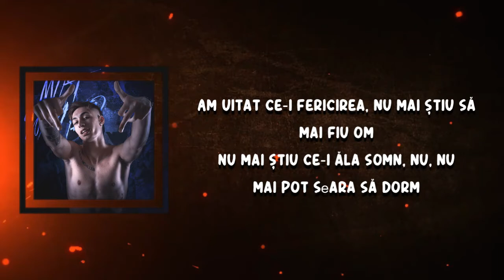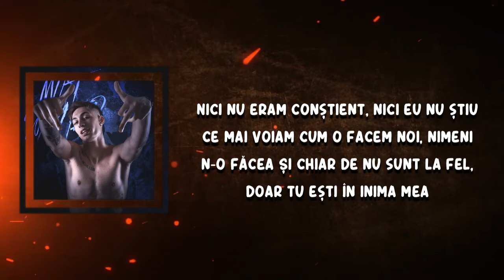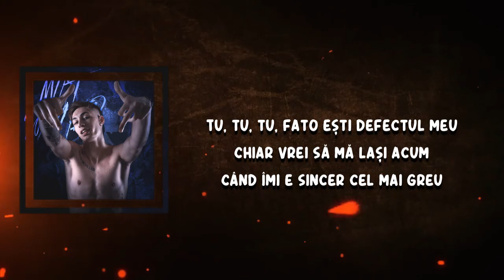YNY Sebi - Defectul meu (Lyrics)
Defectul meu Lyrics:

Tu, tu, tu, fato ești defectul meu
Chiar vrei să mă lași acum
Când îmi e sincer cel mai greu
Când sunt cu tot la pământ
Și nu știu ce-i în capu' meu
Putem să fim cel mai bine
Da' ne pierdem pe traseu

[Strofa 1]
Am uitat ce-i fericirea, nu mai știu să mai fiu om
Nu mai știu ce-i ăla somn, nu, nu mai pot sеara să dorm
Mai ții minte cum era, atunci când n-aveam niciun strеs
Și când nu mă voiau toate, doar că aveau interes
Dar e ok, po' și singur să rezist
Po' să-mi port singur de grijă, am devenit egoist
Mama îmi zicea mereu "Lasă bagaboantele!"
C-o s-ajung să mă distrug și după n-o să știu de ce

[Strofa 2]
Îmi e dor de cum eram, când zâmbeai și mai râdeam
Acum doar banii m-alină și faima pe Instagram
Aș da timpul înapoi, dar nici clepsidra n-o mai am
Nici nu eram conștient, nici eu nu știu ce mai voiam
Cum o facem noi, nimeni n-o făcea
Și chiar de nu sunt la fel, doar tu ești în inima mea
Greșim amândoi cam des, da' asta nu e problema
Singura problemă ar fi, dacă de azi mă vei uita